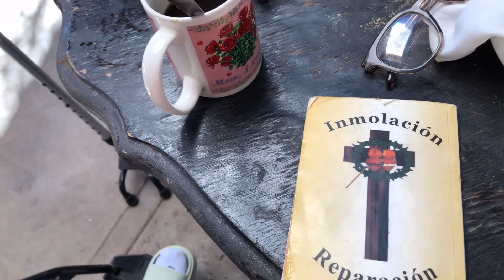Me sorprendió su actitud positiva de la bisabuela de mis hijas.